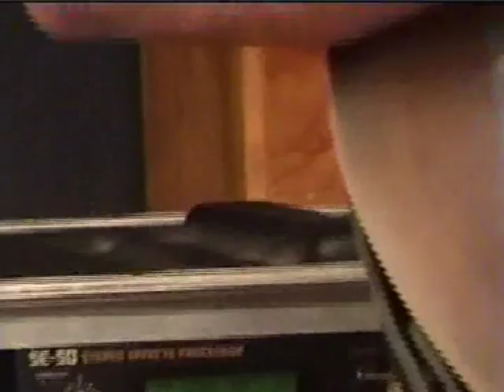Steven Springer - Caribbean Guitarist - Havana Cream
Steven Springer, Caribbean guitarist from Trinidad, performing an original composition, "Havana Cream"

Steven Springer is an accomplished and soulful songwriter and innovative fingerstyle guitarist, with his roots firmly planted in reggae, soca and calypso. His unique musical style is a melting pot of jazz, reggae, latin, blues, rock and R&B, which combine to form a very refreshing and exceptional sound thats easy on the ears and cheers the heart. When watching Steven perform, audiences from around the world have been witness to an artist delivering his music with energy, conviction and raw emotion.

Born in Trinidad, in the West Indies, Steven Springer was inspired by the melodic lilting sound of soca and calypso, and started playing guitar at a young age. Steven was intrigued by the fusion of many different cultures and beautiful natural features of Trinidad. He started a band while in high school, and quickly became a very popular and sought-after guitarist, and was a regular fixture at local dances and parties. In his early twenties, Steven moved to Phoenix, Arizona and formed a band called Sanctuary, which rose to fame, winning local awards for Band of The Year for three consecutive years, as well as Album of the Year, during the 1980s. Touring worldwide, Springer was a featured artist at the 1988 Worlds Fair in Brisbane, Queensland, Australia, performing with the Trinidad Calypso Band. Upon returning to the United States, Springer joined Hugh Bordes world famous Trinidad Tripoli Steel Band, performing and recording with them for over ten years. Among other numerous awards and honors, Steven was chosen Best Guitar Player, every year from 1990 to 1993, at the annual Detroit Music Awards.

Steven Springer is an entertaining act for any musical event, offering everything from jazz and rock to reggae, soca and calypso. Steven has recorded and produced over twenty-five albums/CDs alongside many of Caribbean musics most popular acts, as well as numerous jingles for radio and television. Steven is currently the guitarist for the immensely popular Nite Flight Caribbean Band, and he also tours and records with several other groups. In addition, he performs as a solo guitarist and as part of a steel drum and guitar duo. As a cancer survivor, he often performs at fund raisers and benefits for the Cancer Society. Steven Springer is currently signed with Big Big Productions and Black Kettle Records and is featured on releases from Schoolkids Records as well as Sony Records.